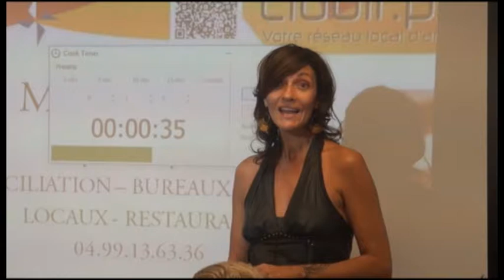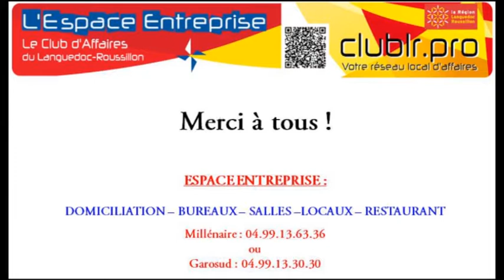STORM Estelle - Pitch Elevator - Afterwork Septembre 2016 Club LR